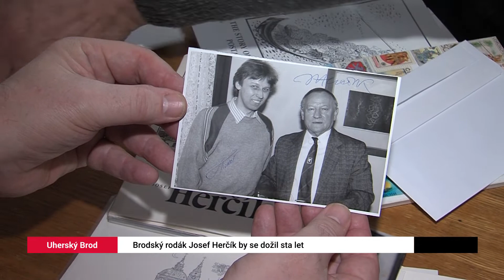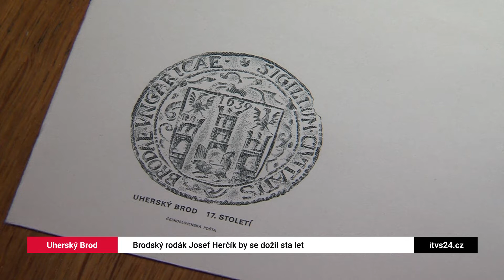Brodský rodák Josef Herčík by se dožil sta let (TVS)